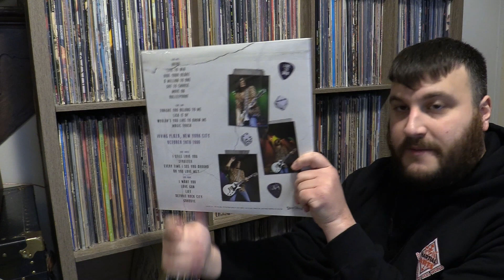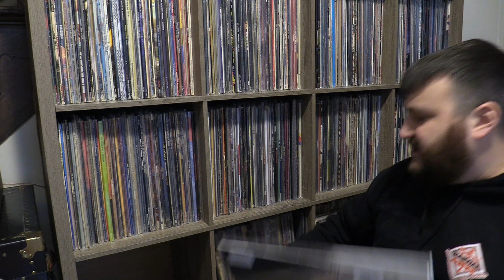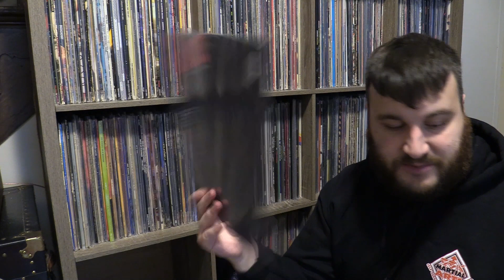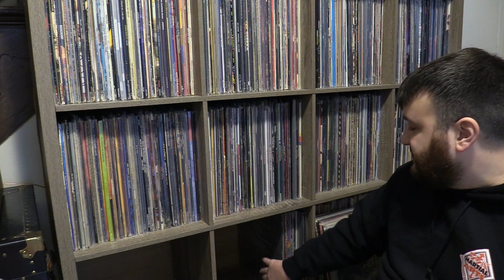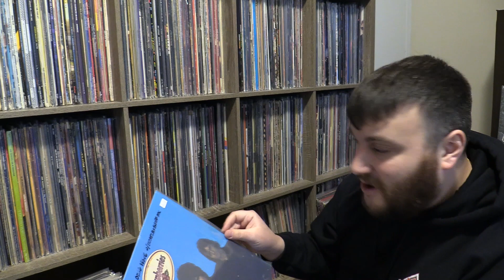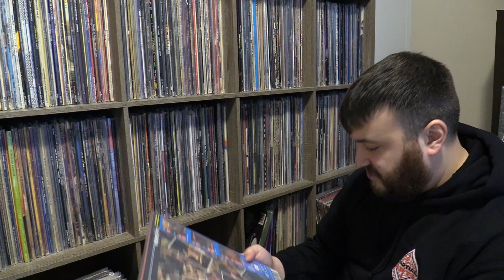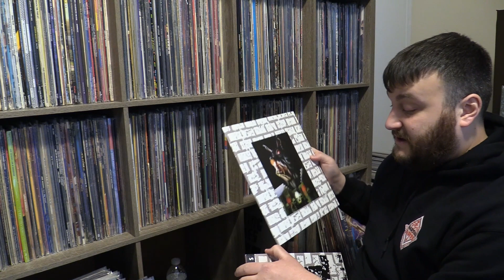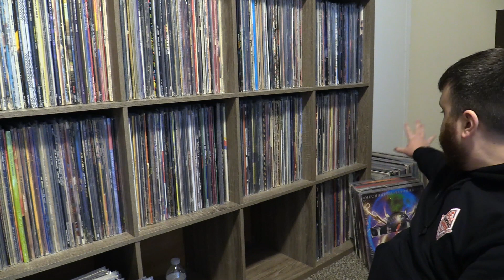My 2022 Vinyl Collection Overview: Part 17